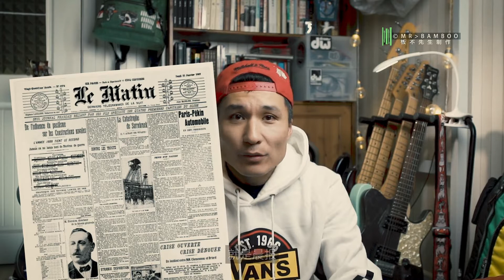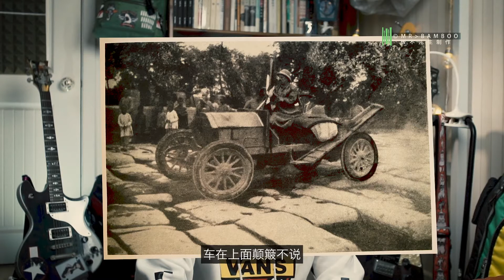4.2 1907年开车从北京去巴黎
清华大学的建立是和美国有关系的，有人说是美国人盖的，有人说是美国人帮忙设计的，那到底怎么回事儿哪。